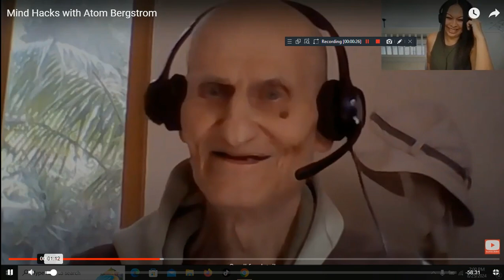Mind Hacks ..colors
Mind Hacks with Atom Bergstrom